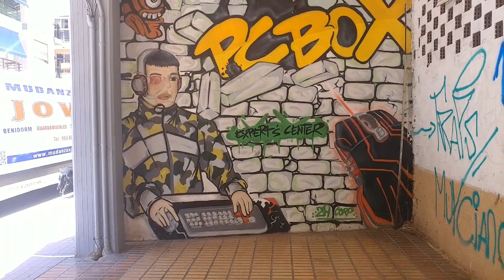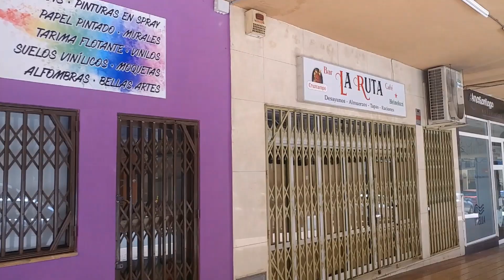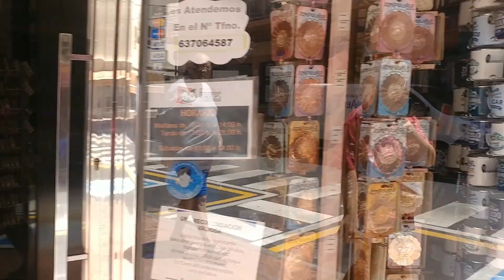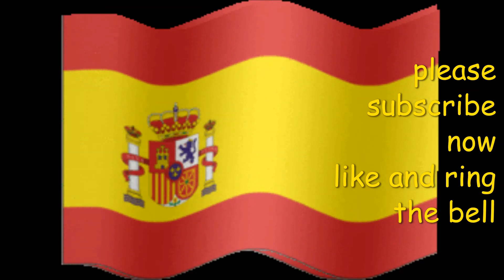a walk down aveneda ruzafa benidorm